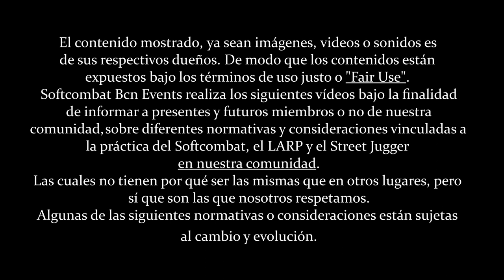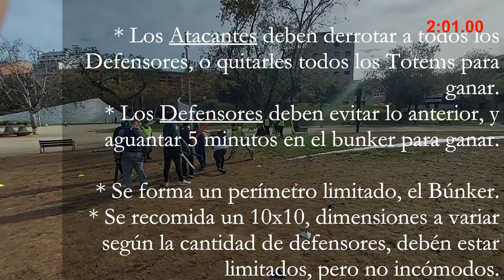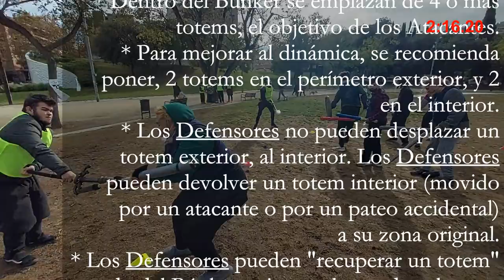Normativa juego "5 minutos en el Búnker" aplicada por SoftBcn | Softcombat Dinámicas #24 ⚔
Nuevo video!
Hoy presentamos una dinámica que nos puede recordar a otros juegos como el Asalto Goblin, donde encontramos un equipo de atacantes y defensores, donde uno de ellos tiene respawns infinitos, pero pocas vidas para lograr su objetivo, mientras el otro tiene al contrario, y su objetivo es resistir antes de caer.
Este juego que nos recuerda a la escena de La Dos Torres, cuando las fuerzas de Gondor están aguantando los últimos minutos antes que las huestes orcas rompan las puertas del Abismo de Helm fue inventada durante una actividad con Lore Zombie, así que por eso le llamamos 5 minutos en el Bunker, pero con lore medieval, podria llamarse también asalto a la fortaleza o similares.

Esperamos que está dinámica os guste tanto como a nosotros practicarla.

RESUMEN Y NORMATIVA
* Actividad para 2 equipos, Defensores (10PV),  atacantes (2-3PV).
* Los Defensores, no tiene Respawn.
* Los Atacantes regresan cada 30 segundos.

* Los Atacantes deben derrotar a todos los  Defensores, o quitarles todos los Totems para ganar.
* Los Defensores deben evitar lo anterior, y aguantar 5 minutos en el bunker para ganar.

* Se forma un perímetro limitado, el Búnker.
* Se recomida un 10x10, dimensiones a variar según la cantidad de defensores, deben estar limitados, pero no incómodos.

* Los Defensores no pueden salir del Búnker.
* Los Atacantes pueden entrar en el Búnker.
* Dentro del Búnker se emplazan de 4 o más totems, el objetivo de los Atacantes.
* Para mejorar al dinámica, se recomienda poner, 2 totems en el perímetro exterior, y 2 en el interior.
* Los Defensores no pueden desplazar un  totem exterior, al interior. Los Defensores pueden devolver un totem interior (movido por un atacante o por un pateo accidental) a su zona original.
* Los Defensores pueden "recuperar un totem" sacado del Búnker, mientras lo puedan alcanzar con sus armas o manos, sin salir del Búnker,
completamente del perímetro.

* Són válidas todas las combinaciones legales de equipamiento, incluido arquero si la situación de seguridad general así lo permite.

* En caso de dinámica por PV de Attrezo solo los Defensores tendrian permitido attrezo de metal.

AUDIOVISUAL:
Waking_to_Reality  - Unicorn Heads

INDICE
[0:00] Introducción
[1:03] Normativa Básica
[1:50] Objetivo de los equipos
[2:25] La disposición de los objetos como elemento dinamizador
[3:30] PV y Respawn
[4:38] 5 Minutos en el Bunker
[6:15] Resumen y Conclusiones